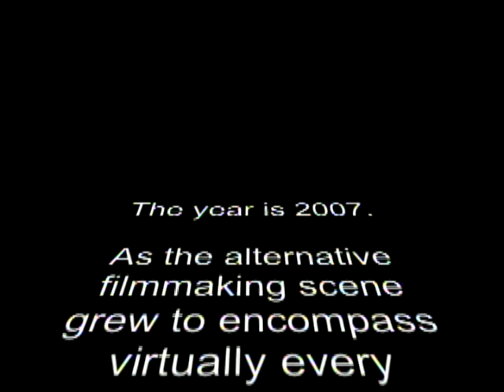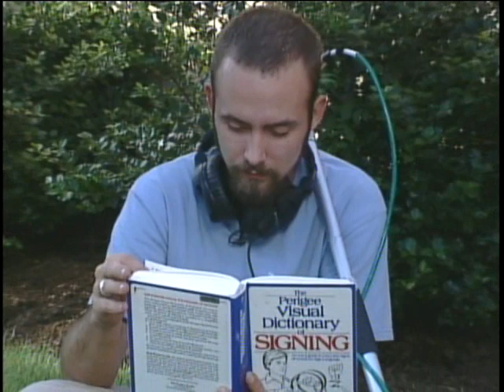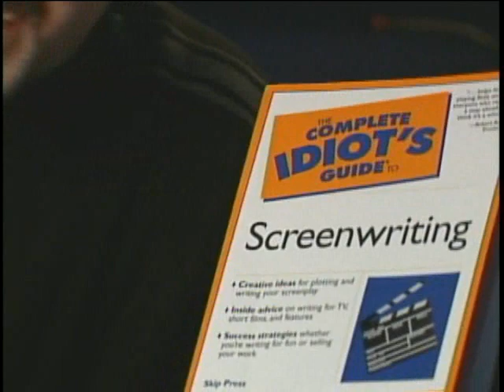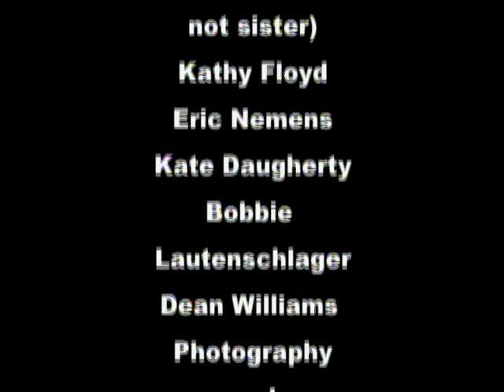The Seven-Minute Film Project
When you try to make a movie about making a movie, hilarious hijinks can result. Among Best of 2004 St. Louis 48 Hour Film Project; Genre: Mockumentary; Required character: Sam Piccone, Ice Cream Vendor; Required prop: a book; Required line of dialogue: "Kick it into gear, buddy." Joel Lewis: Best Actor; Best use of line of dialogue;
Cast: Joel Lewis, Brooke Edwards, Caryn McDaniel, Chris O'Brien, ; Producers/Directors: Daryl Heller and Jim Klenn; Director of Photography: Tim Klasinski; Sound Design: Rob McVey; Editor: Amy Foristel; Editing Technician: Joe Militzer; Wardrobe & Make-Up: Nichole Floyd; Cast & Crew: Tim O'Connell, Dan Shaughnessy, Lori Brudzisz, Ben Sanders and Keith Vollmer; Thanks to: Andrea, Ron and Tracy at MadArt; Schlafly Beer; The Way Out Club; Ted Drewes Frozen Custard; and Julie Klenn